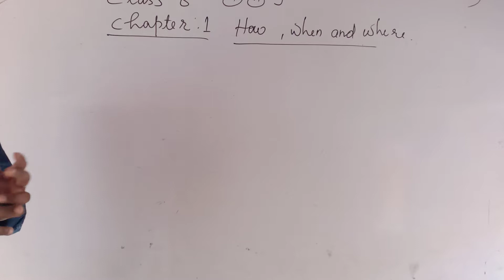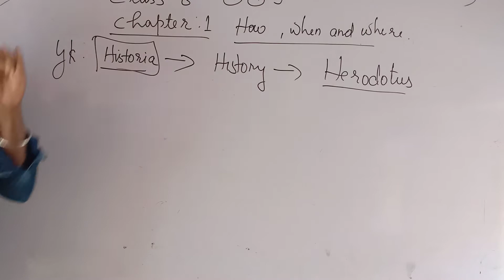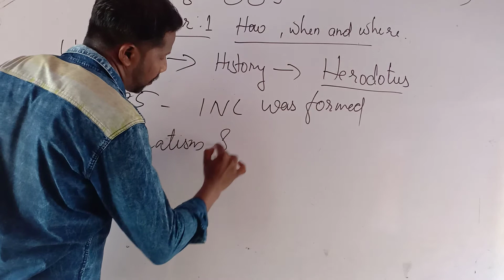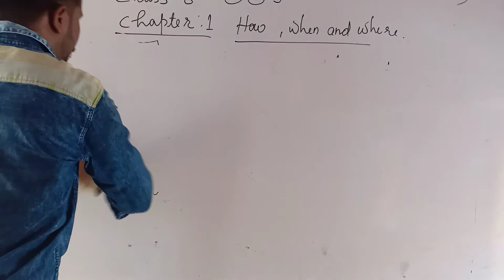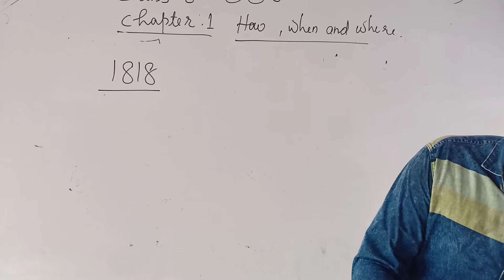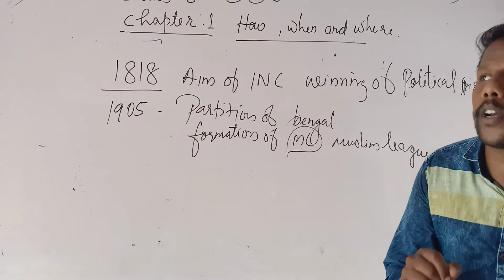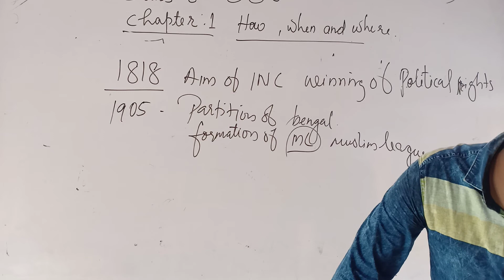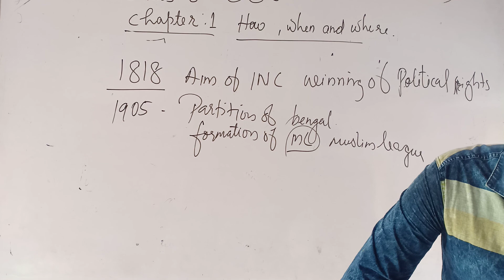Class 8 sst chapter 1. How when and where